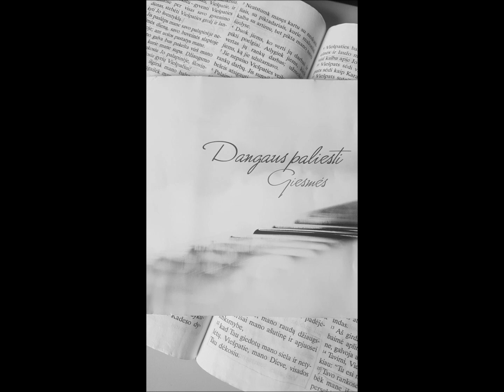Už tai, kas esu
muz. ir ž. Editos Tamoševičienės
'Dangaus paliesti' 2009